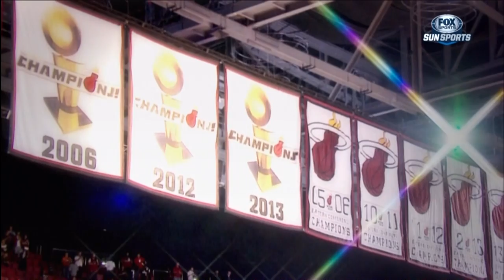January 11, 2015 - Sunsports(2of2) - Inside the Heat: Josh McRoberts (2015 Documentary)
Josh opens up about his NBA journey and being a part of the HEAT.